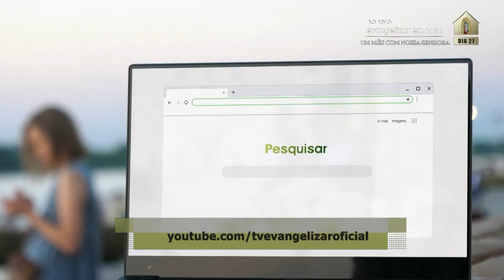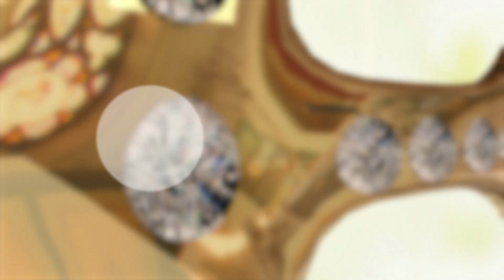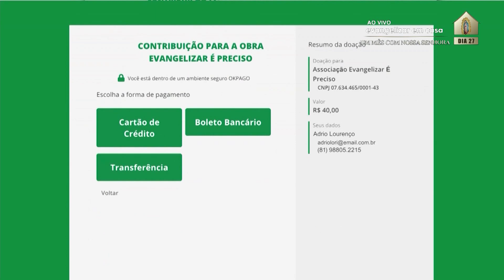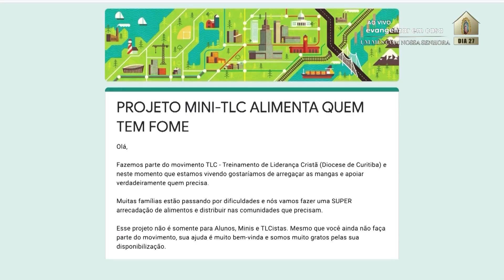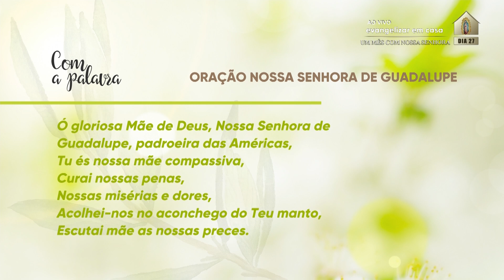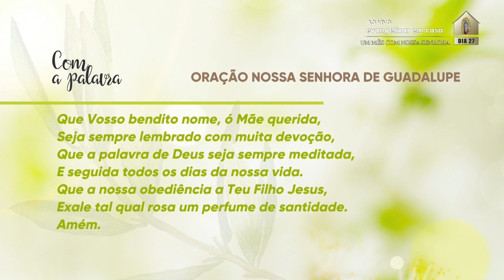Com a Palavra | Pe. Luciano Toller | 27/05/20 [CC]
CPA20PG173R 2705 PE LUCIANO TOLLER